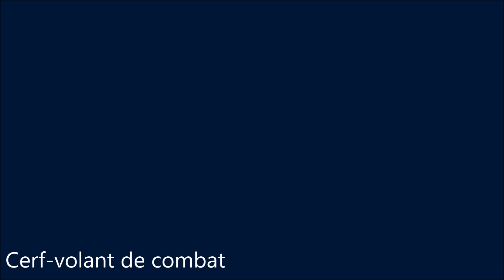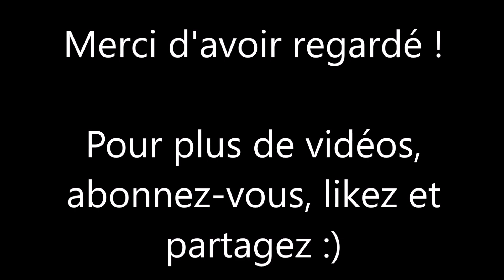Avatar FOP - Le vent nous portera (Les 9 Cerfs-volants Zaswas)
Cette vidéo consacrée à Avatar Frontiers of Pandora vous indique l'emplacement des 9 Cerfs-volants Zaswas, pour la quête "Le vent nous portera".

- 0:00 : Cerf-volant de l'eau
- 0:21 : Cerf-volant de combat
- 0:39 : Cerf-volant guide-bouillard
- 0:53 : Cerf-volant d'avertissement
- 1:16 : Cerf-volant fleuri
- 1:38 : Cerf-volant de l'esprit du clan
- 1:57 : Cerf-volant tempétueux
- 2:16 : Cerf-volant évolutif
- 2:35 : Cerf-volant basique